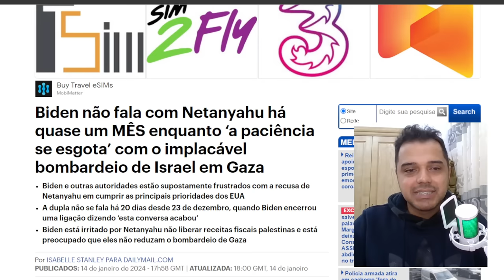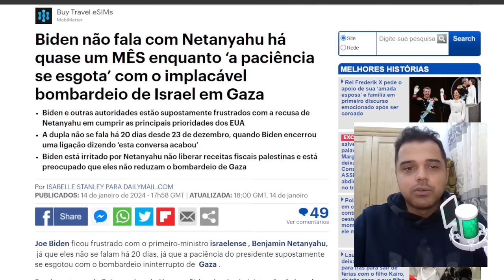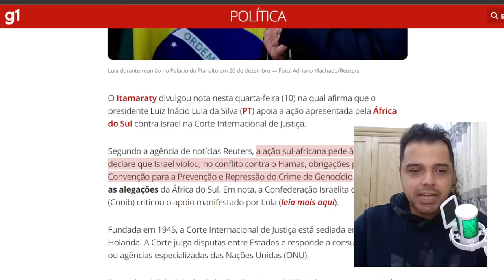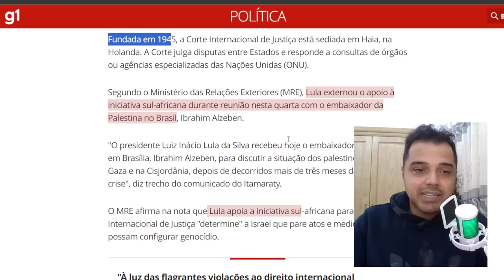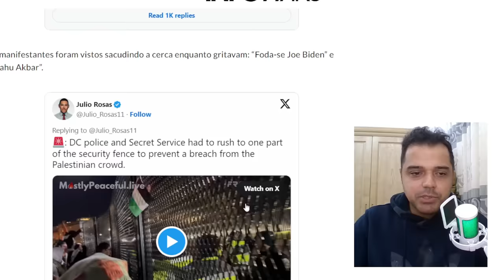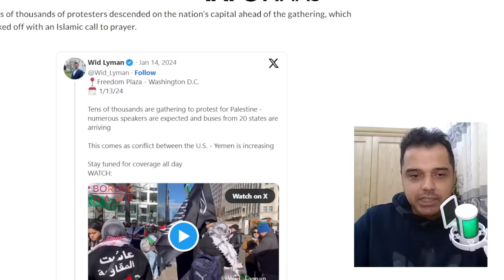BRASIL volta a "AMALDIÇOAR" ISRAEL - ESTAMOS LASCADOS!